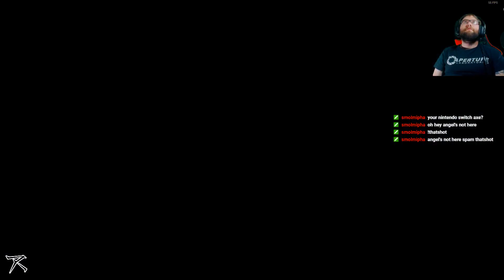Monster Hunter: World #160: More power, more builds